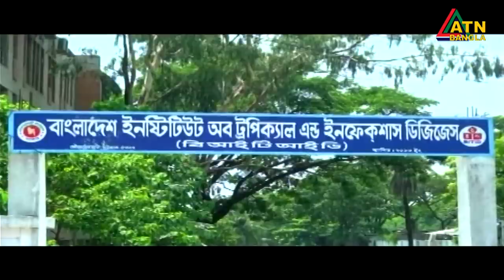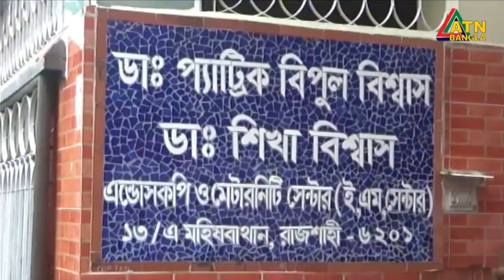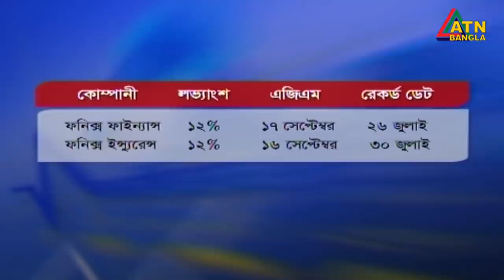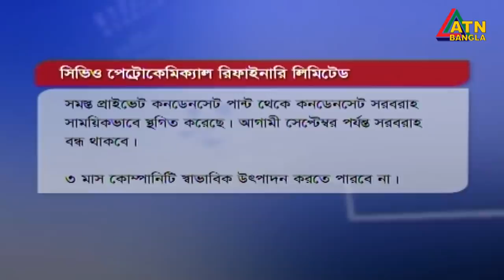এটিএন বাংলা সকাল ১১টার সংবাদ। 06.07.2020 | ATN Bangla News at 11am